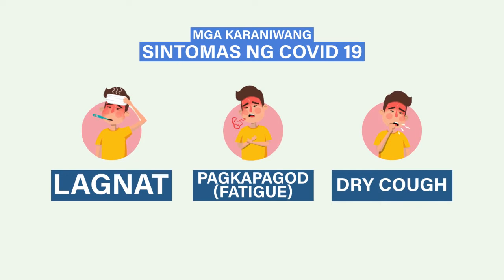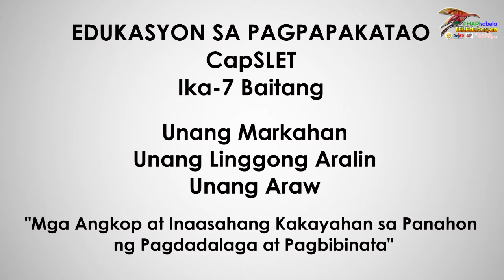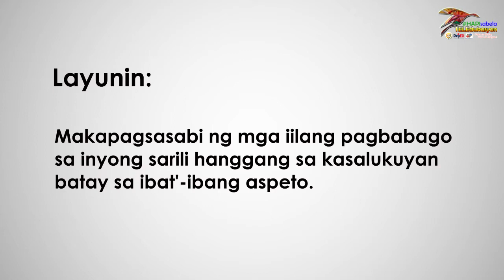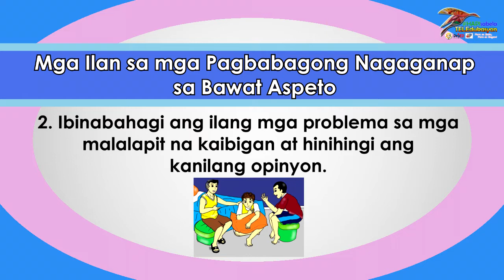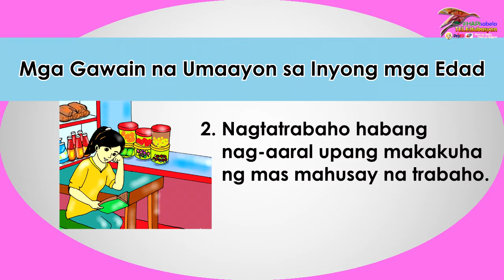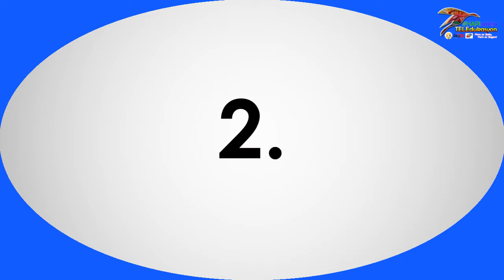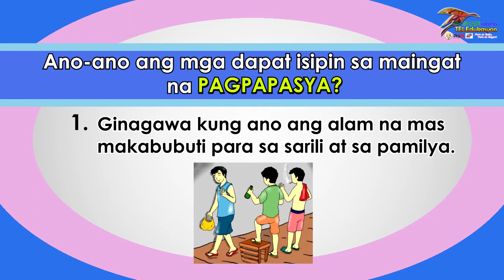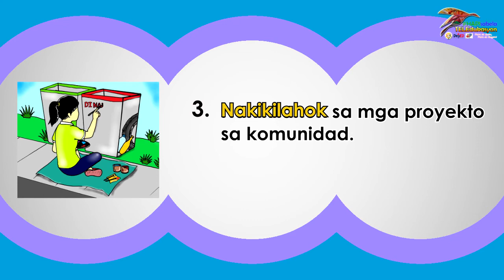Grade 7: Edukasyon sa Pagpapakatao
Grade: 7
Subject:  Edukasyon sa Pagpapakatao
Language: Filipino
Quarter: 1
Week: 1
Day: 1
Guest Teacher: Rose Anne Delos Reyes
Lesson Objective:  Mga angkop at inaasahang kakayahan sa panahon ng pagdadalaga at pagbibinata.
A joint Project of The Department of Education of the Philippines, Isabela City Schools Division, Basilan with The City Government of Isabela, Basilan and Basilan Cable (BCH) CATV Network, Inc. provides TV Lessons for the learners of Isabela City Schools Division, Basilan.

Aside from regular TV Lessons, these include contextualized lessons from Kinder to Grade 3 in six mother tongues namely: Yakan, Bahasa-Sug, Chavacano, Sama Bangingih, Sama Dilaut/ Badjao and Sinugbuanong Binisaya.